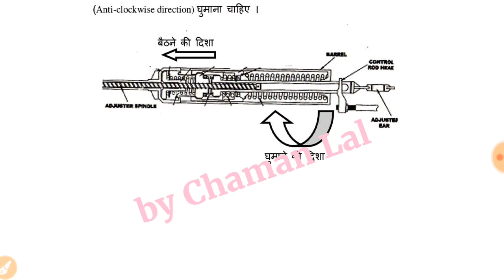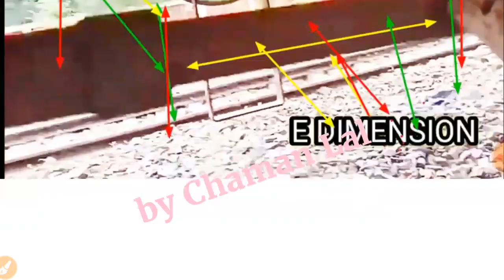SAB in Goods Train | A and E dimension in Air Brake System| SAB Working |Railway Technician training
Coaching Maintenance in ICF | Trip, A, and B Schedules| Rolling in and out, Safe to run (STR), RTR

CBC all types used in Indian Railway through notes| Railway Technician training| (by Chaman Lal):-

LHB Coaches all Information with dimensions through Notes|Railway Technician training|(by Chaman Lal:-

Different types(BOXN,BCN,BTPN) of Wagon in Indian Railway | Railway Technician training:-

BLC(Bogie Low Platform Container) Wagon all details and specifications| Railway Technician training

Workinng procedure of CBC (Center Buffer Coupler)| Railway Technician training :-

Acp reset and Brake Binding releasing in LHB Coaches| Railway Technician training:-

How to Release Brake Binding and Isolate ICF Trolley | RAILWAY TECHNICIAN TRAINING

ROH of BLC Wagon | Railway Technician training | Maintainance Sedule of Indian Railway :-

 Hello friends is video me ICF and FIAT Bogie parts name their silent Features, difference between ICF and FIAT Bogie :-